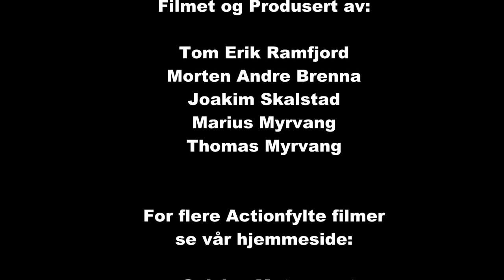Mountain Rally Norway SS 6 2014